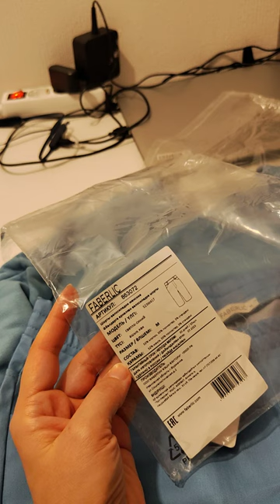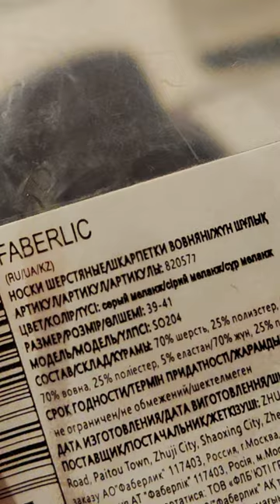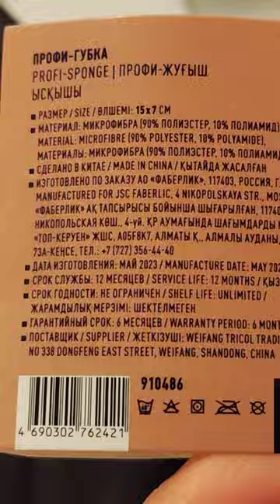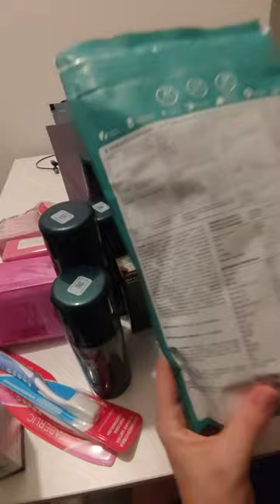իմ գնումները Ֆաբերլիկից հագուստ, կոսմետիկա